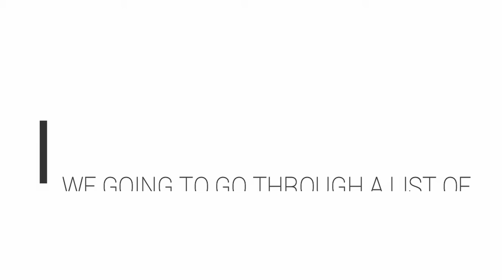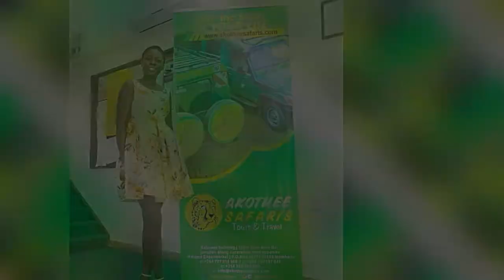KENYAN SAUCE TOP 10 RICHEST MUSICIANS EAST AFRICA (KENYA UGANDA TANZANIA)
List of the top 5 richest musicians in East Africa,2018.